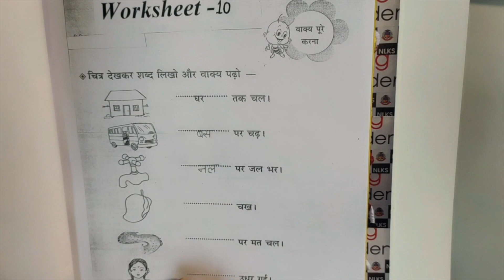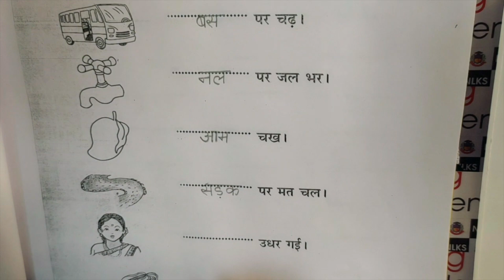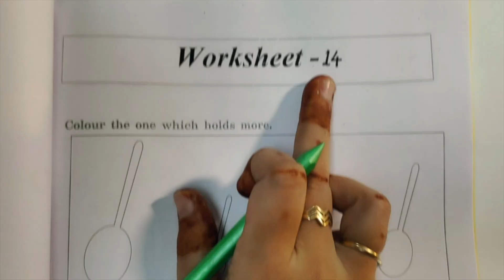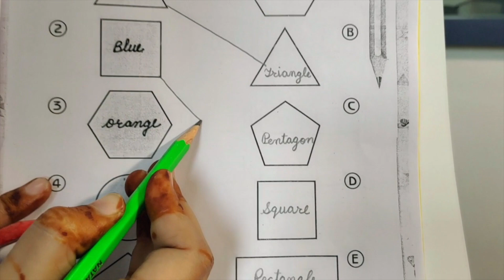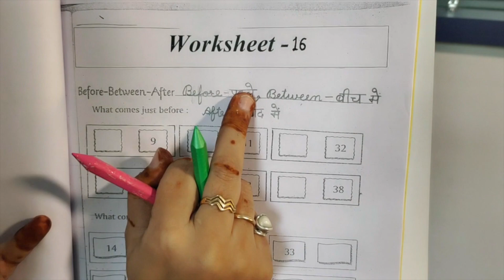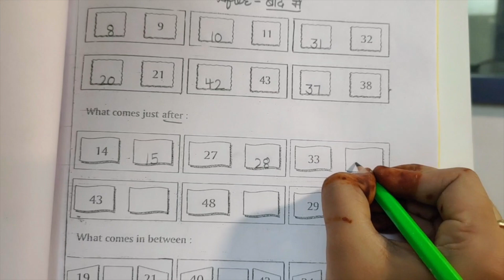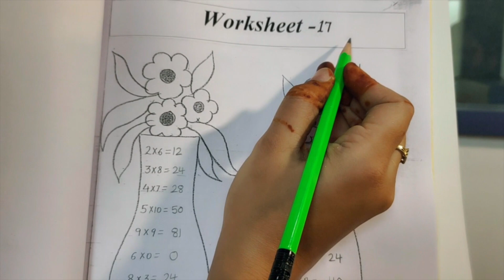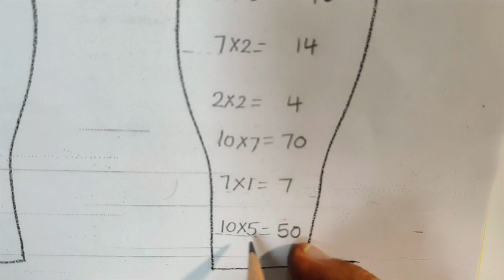WORKBOOK REVISION VIDEO- CLASS FIRST